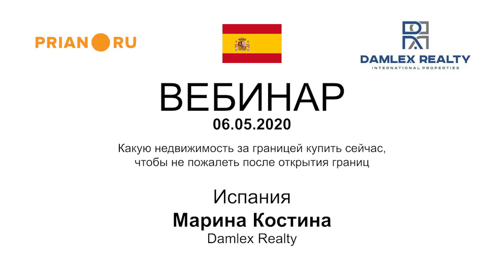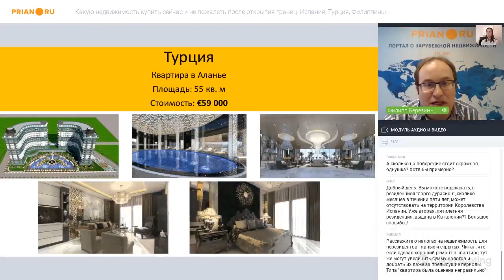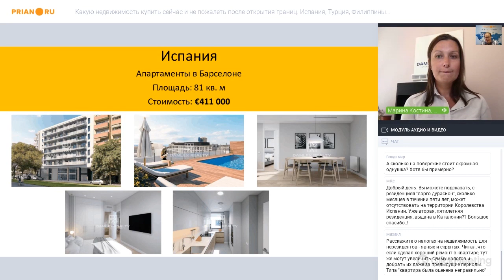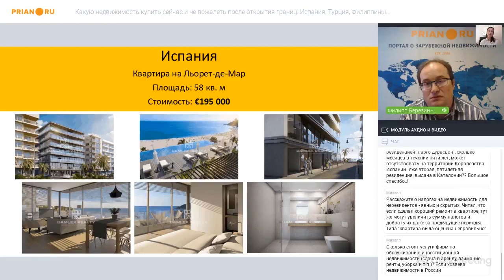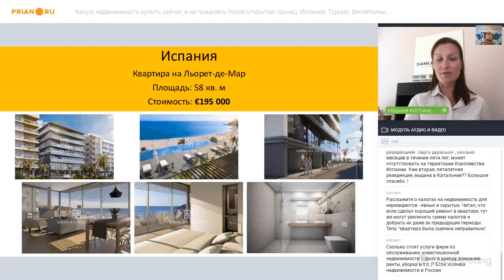Недвижимость Испании 2020: скидок можно ждать на побережье, в Барселоне – вряд ли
Марина Костина, Damlex Realty

- Для рынка недвижимости, как и для большинства сфер жизни, тяжёлая фаза длилась полтора месяца. Несмотря на то, что начатые ранее сделки доводились до конца, в целом рынок был поставлен на паузу. Сейчас иностранцы ждут открытия границ, чтобы приехать, подписать купчую и получить ключи от квартиры.

- Собственно, именно испанцев мы ожидаем в числе первых покупателей. По крайней мере, в Барселоне. Вообще, рынок этого города стал недоступен многим русскоговорящим инвесторам. По экономическим соображениям они вынуждены перенаправлять свой интерес на другие регионы и даже страны. Поэтому мы надеемся, что цены немного опустятся. Прогнозируют, возможный 20-процентный спад. Хочется верить, но лично я сомневаюсь!

- Цены не падали даже во время мирового кризиса. Более того, Каталония уже переживала местное напряжение, связанное с отделением. Тогда, после референдума, на рынке не происходило ровным счётом ничего около двух месяцев. Но цены не упали! Ждать падения сейчас я бы тоже не рекомендовала.

Так как традиционными покупателями в этом регионе являются иностранцы, то их отсутствие рынок заметит быстрее и, конечно, среагирует. А в Барселоне, где более 60% сделок ежегодно проводятся с участием местных, - вряд ли.

- Каталонские застройщики тоже никаких скидок давать не будут, они всегда, что называется, на коне. Причина – в нехватке жилья. Максимум, на что они идут, так это на более гибки условия сделок – например, увеличенный срок рассрочки или возможность резервации с последующим возвратом средств, если покупатель отказывается от сделки по приезде.

- Что касается конкретных цифр, то они не только не уменьшились, но, что удивительно, выросли. Так, по сравнению с мартом, цены в Барселоне поднялись на 1,1%, по Бенидорму, например, и вовсе – на 4%. Это официальная статистика.

Более подробнее в нашем видео.